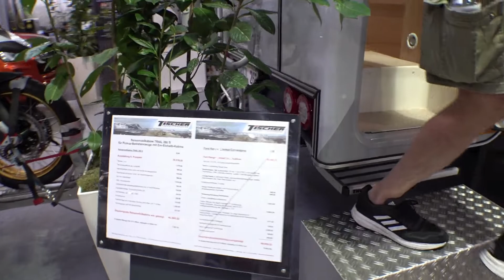Pick up camper TISCHER TRAIL 260 model 2023